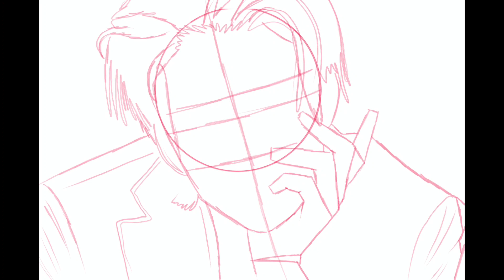Stray Kids 5-STAR Hyunjin Speedpaint - Painting process | Artdipity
Counting stars~  Enjoy this timelapse my lovely artberries!​​